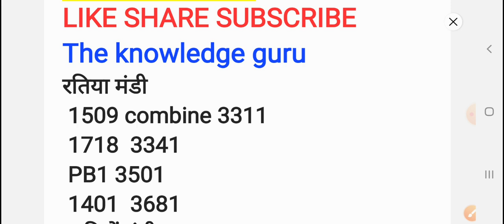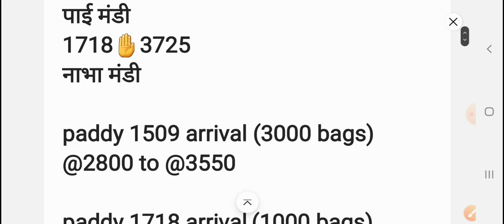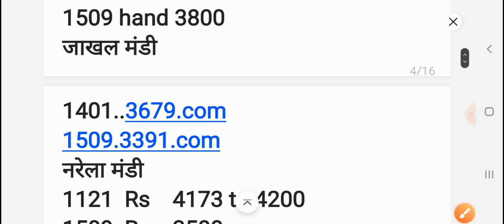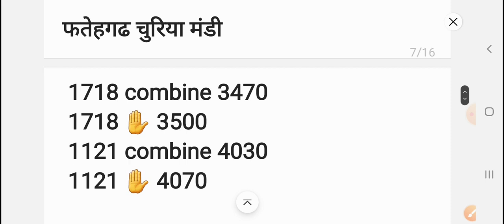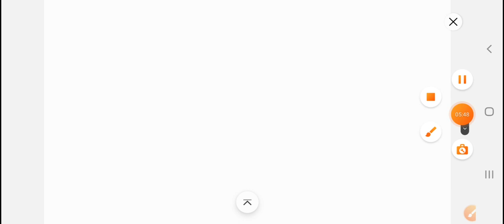2 November 2022, बासमती 1121 1509 pb1 1401 rs10 पीआर धान का ताजा रेट आज का// Dhaan ka bhav today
हैलो राम राम किसान भाइयों🙏
रोजाना मंडी भाव के लिए चैंनल से जुड़े धन्यवाद
1509 Dhan ka rate,
1121 Basmati rice price in Punjab Mandi today,
1121 Basmati Rice 25kg Price,
1121 Rice price today in Haryana
1121 Basmati rice price in Punjab Mandi today,
Rice Price list,
1121 dhan rate today,
1121 Basmati rice price in Punjab Mandi today
1121 Basmati Rice price today
1121 Rice price today in Haryana
1121 Sella Basmati Rice price today
1121 Mandi rate today
1121 paddy Price today narela mandi
1121 Rice price today in Punjab
1121 Basmati price Today in Amritsar

anajmandibhav​​ paddy1121​​ paddy1401​, paddyrate​ latestmandibhav​​:अनाज मंडी के ताजा भाव 1121 सुगन्धा सरवती, नरमा कपास मूंग ग्वार बाजरा, Mandi, Bhav, Today, Anaj mandi bhav today,
​अनाज मंडी के ताजा भाव 1121 सुगन्धा सरवती, नरमा कपास मूंग ग्वार बाजरा,